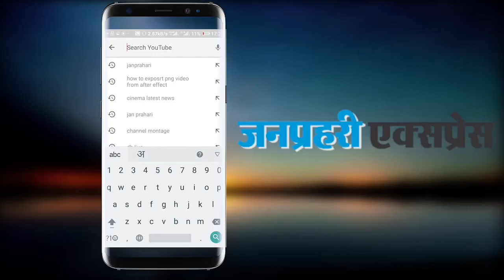दूसरी पत्नी और बेटी के विवाद ने आध्यात्मिक गुरु भय्यूजी महाराज की उजाड़ दी जिंदगी... Watch video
The second wife and daughter's controversy has devastated the life of spiritual guru Bhayyaji Maharaj ... Watch video